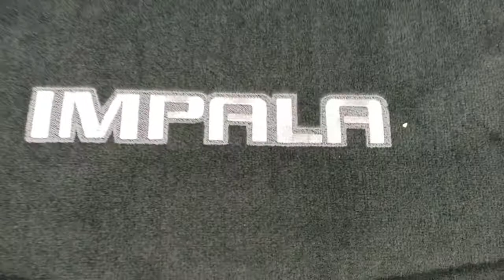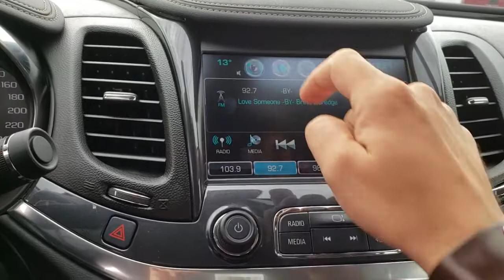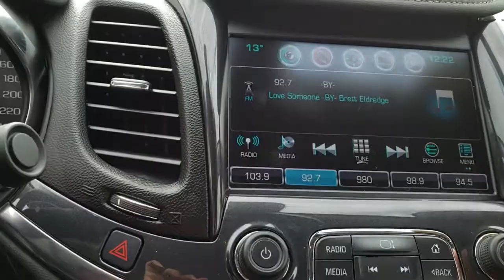2017 impala lt convenience